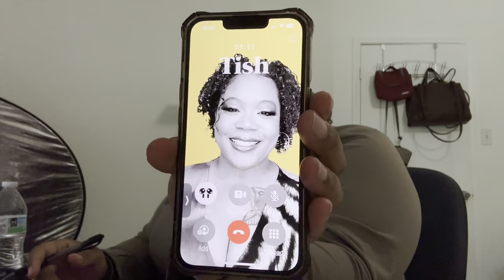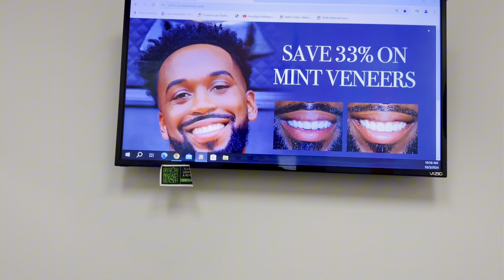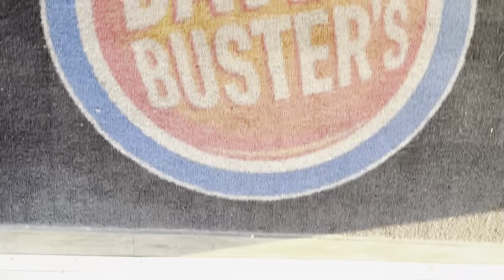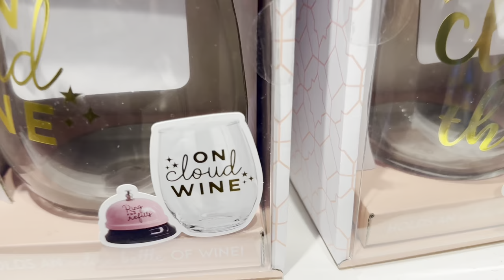Conquering Seasonal Depression: My Journey Out of the Darkness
Heyyy , Youtube Fam! I’ll take you along as I get my hair and nails done, share my journey of bouncing back, and celebrate reaching 34K subscribers with a special cake! Plus, I open up about getting laid off and how I’m pushing through. 💕

MY INFO
Size: 22 or 3X
Height: 6’0
Shoe Size: 13
Bra Size: 46 DDD

ON So You Never Miss A Video!!

Let's celebrate affordable fashion and get inspired to elevate our style.

 Let’s continue to inspire each other 💕